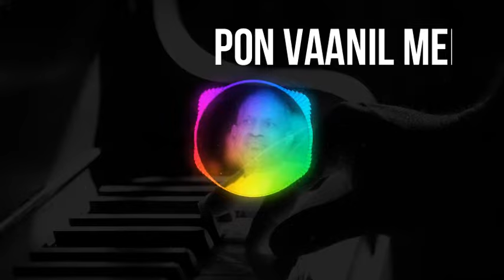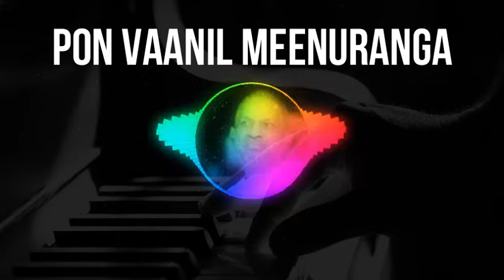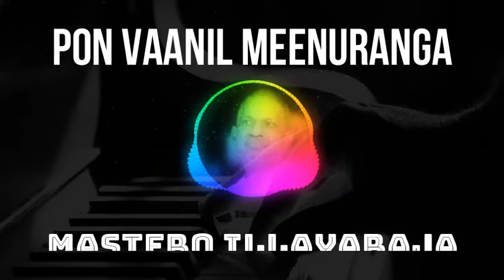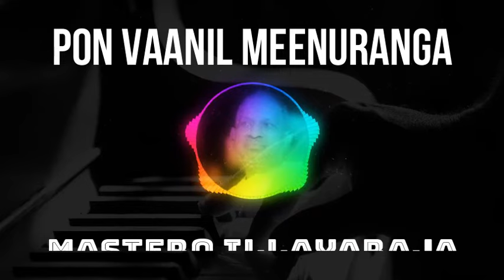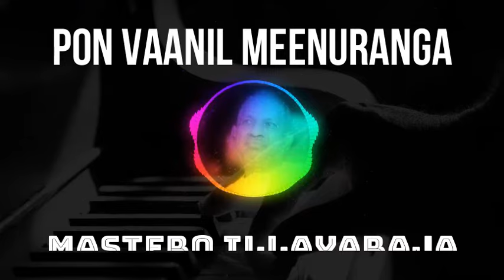Pon Vaanil Meenuranga - Audio Song - Retro Tamil Song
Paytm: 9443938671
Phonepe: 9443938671